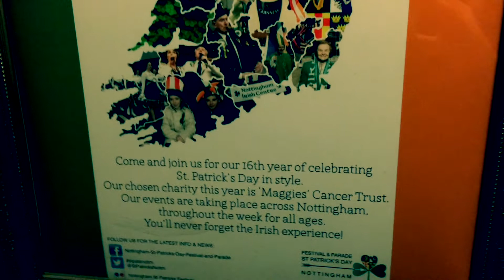SPD 2015 at the bell inn